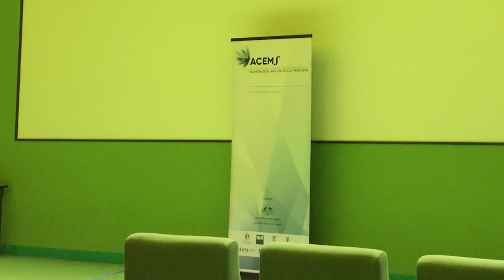The Sydney Data Science Industry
Dr Eugene Dubossarsky has been at the centre of the data science industry from its earliest days in the 2000s. In this lecture, he reflects on its inception, discuss its growth, and speculate on its future.
 This was an ACEMS Public Lecture given at UTS in November 2019.

About the Speaker: Dr Eugene Dubossarsky is Director and Principal Trainer at Presciient. He is founder of Data Science Sydney, a community of over 2000 data scientists and the Sydney Users of R Forum. He holds a Bachelor Degree with Honours from UNSW, Sydney and Doctoral Degree from UTS Sydney.